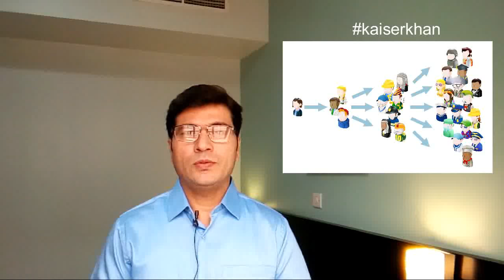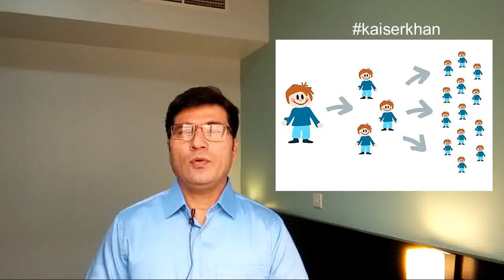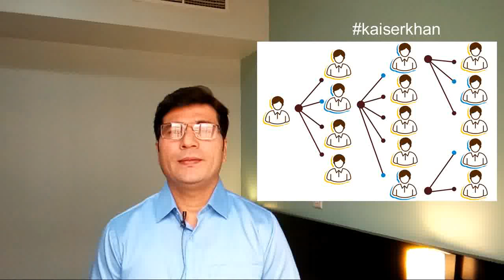Sub say Ziada effective Marketing Tool ap bhi apply karanمارکیٹنگ کا سب سے زیادہ کامیاب ترین طریقہ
Marketing k bohot sary tariky use hoty han lakin mouth marketing wo formula jo kabhi fail nahi hota . ye video dekhain or apply karan

5 STAR AVIATION INSTITUTE OFFERS
Most Advanced practical Air Ticketing and Tourism Online Course

Live Interactive online classes..

  Can Apply from anywhere,
  Can learn from anywhere

5 Star Aviation Benifits
CEO level expert Trainers 20+ years of experience in Aviation field.
Instructor led Online Live classes Extremely practical training Covering A-Z Travel Agency Operation Management.

 Business Owners
 Entrepreneurs
 Students (part time jobs)
 Job seekers
 Travel agents
 and Airline Staff

Outline Covers 
 History of Civil Aviation 
 International Geography 
 Domestic Airline Ticketing 
 International Airline Ticketing 
 GDS Reservation System 
 Umrah Counseling 
 International Tourism 
 Visa Assistance
 4 GDS Program
 provided Tourism Live ID
 provided Manual

Included 5 Star Aviation Bonuses Life time access to lecture Recordings

 Life Time field Support

Direct access to trainers.

Call Time 10 am 7 pm
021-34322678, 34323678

Videos k link diay ja rahy han
Business ya Job , Sab say bari mistake jo hum ko pta hi nahi hoti by kaiserkhan
Hum Save Kab Nahi Hoty

1st day Air ticketing course part 1

1st day Air ticketing course part 2 in Urdu/Hindi

Air Ticketing & Tourism Course 3rd Class by kaiserkhan

Air Ticketing & Tourism 2nd Class in Urdu

Crack Job Interview , Jany say pahly in batu ki mukamal preparation karan Job interview k liay in Urdu/Hindi
Sub say Ziada effective Marketing Tool ap bhi apply karan
Complete detail about Dubai. law , system, things to do and don't
Business Improvement Techniques in Urdu
Mind Power, Apny Mind Ko Khud Control Karan

Dubai Kay bary may complete information, job, rahna, things to do, law etc

B2B & B2C Business in Tourism, Travel Agents k liay bohot hi khas video

Kamyabi Hasil Ka Sahi Rasta

Salary ko barhany ka 100% guaranteed formula

Apny Busniess Ko 100% Profitable Banain

Travel Agency establish kerny ka complete process

Motivational Speech for Career in Airline Industry / Counseling, by kaiserkhan

Is it possible to live forever, Kia Hum Ko Hamesha Zinda Rehna hay ?

Wo muqam jahan Hazrat Ibrahim ny Hazart Ismail ki Qurbai di

GDS IATA AIRTICKETING & TOURISM FREE TRAINING

Air Ticketing & Tourism Course Geography Class

Travel Agency kesy Start karan. How to Start Travel Agency

Air Ticketing & Tourism Course Introduction

How to get Visa for any Country Urdu/Hindi
Done Base Visa kia hota hay

Umrah Counsellings Course Urdu/Hindi(Air Ticketing & Tourism Course)